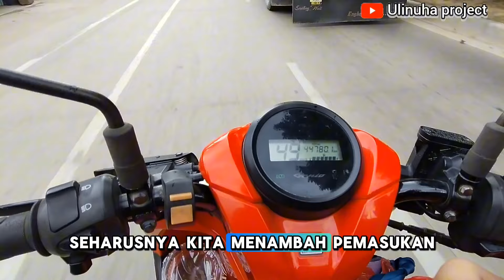USAHA SAMPINGAN JUAL BELI MOTOR SEKEN 8 BULAN BELI MOBIL BARU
Dividio kali ini Niat saya ingin berbagi informasi yg bner-bener sudah saya tekuni dari awal lulus kuliah dlu awal kuliah saya jual beli HP seken, laptop seken sekarang motor seken

Dan alhamdulillah hasilnya bisa buat nikahi pacar, beli rumah dan mobil pakai uang sendiri

Jadi buat sedulur semua ingin usaha sampingan yg menghasilkan harus konsisten dan jangan takut melangkah

Langkah yg besar diawali langkah yg kecil
Quotes by Ulinuha project